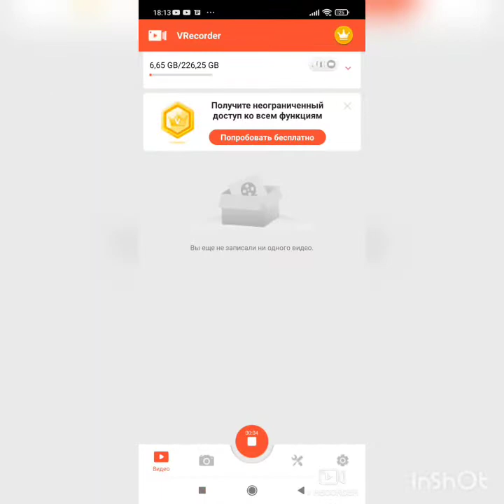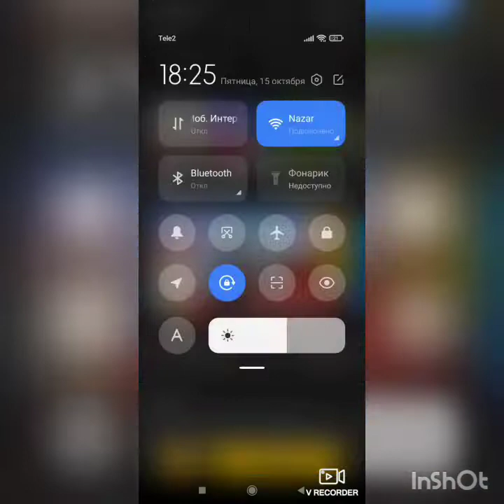мой текстур пак для блокмен го